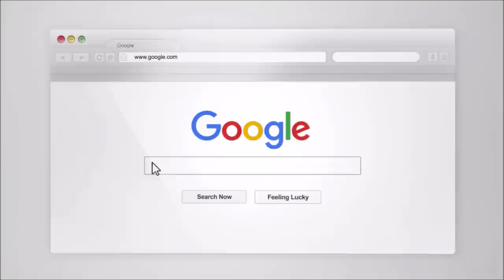Reasons Why You Must Give Them Space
The idea of giving an ex space and time after a breakup can be terrifying and can make you wonder if you will lose them for good. In this video, we discuss why space is actually crucial after a breakup and how space can help you get your ex to reconsider the relationship.